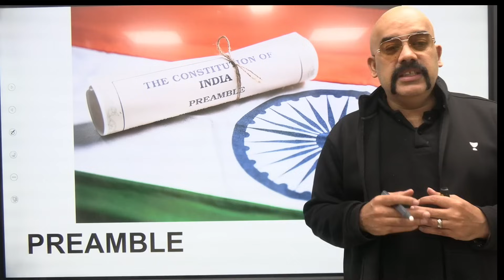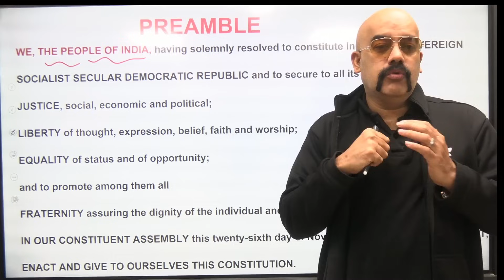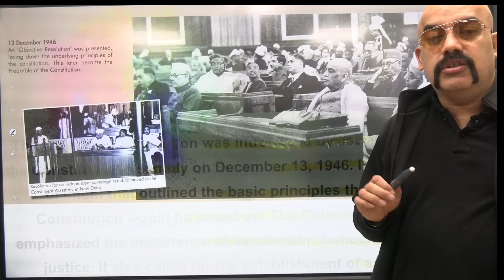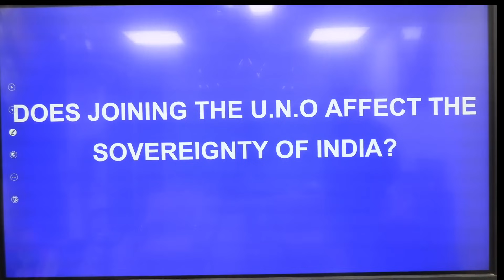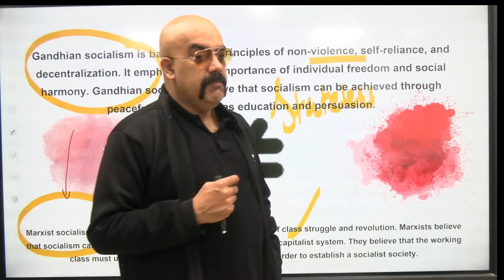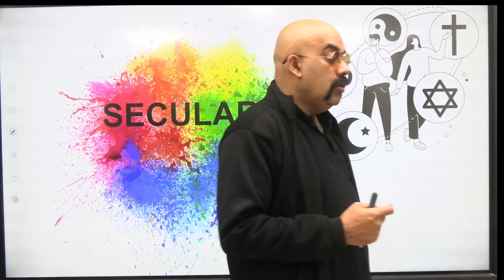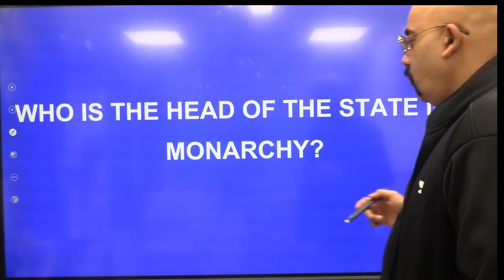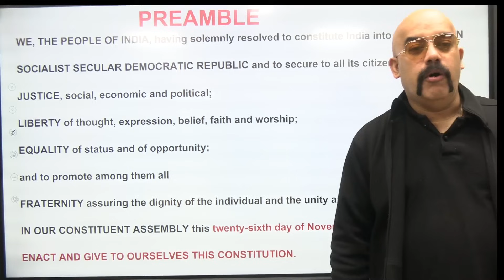Preamble | Complete Indian Polity Revision in 100 sessions | UPSC Prelims 2024 | Dr Sidharth Arora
Dive into a rapid yet comprehensive revision of Preamble on Indian Polity with Dr. Sidharth Arora. This session is part of the ambitious series aiming to provide a quick and thorough revision for UPSC Prelims 2024 in just 100 sessions. Dr. Arora, an expert in constitutional studies, dissects the nuances of the Preamble, shedding light on its constitutional significance and key elements. Strengthen your grasp of Indian Polity, a pivotal aspect of UPSC preparation, as you explore this concise yet illuminating session. Prepare effectively for the upcoming Prelims with Dr. Sidharth Arora's insightful guidance.
🏃 Hurry, Offer Ends on Dec 31

Test your UPSC CSE preparation and work on your weak points.

5. 📌Download Articulate Magazine - Current Affairs Magazine for free

6. Download PDF, Daily important articles, quizzes and more, Join now